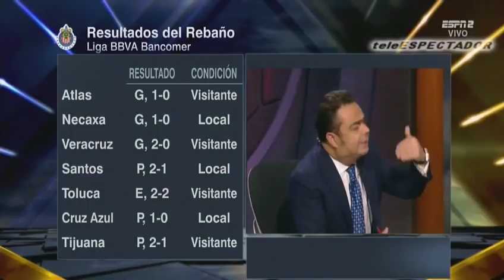Analisis del ATLAS vs CHIVAS - Jornada 7 Apertura 2018 - Futbol Picante